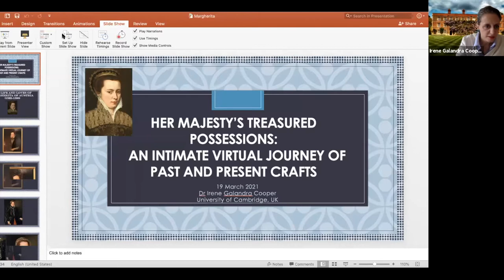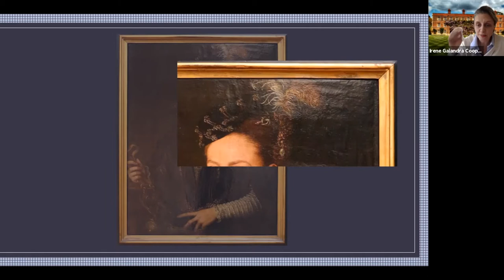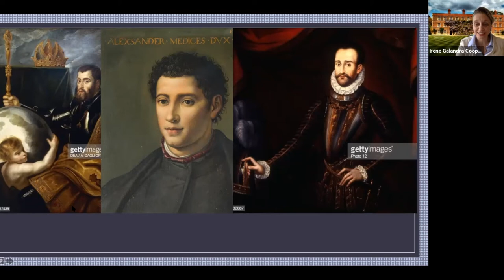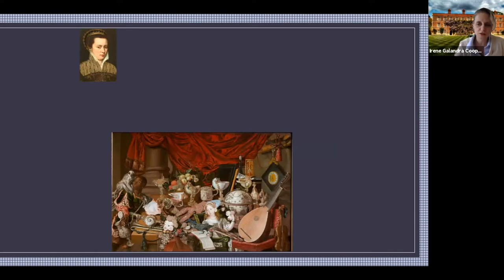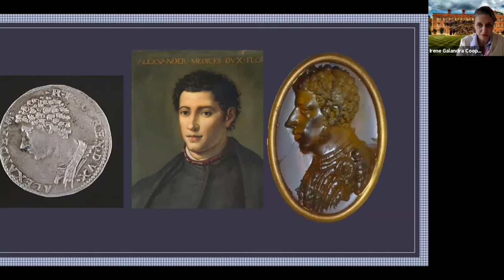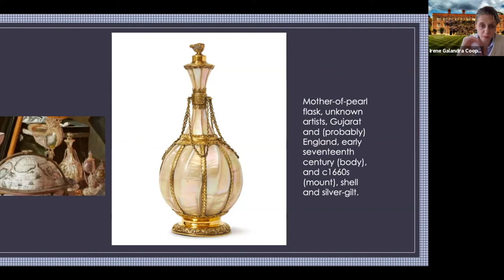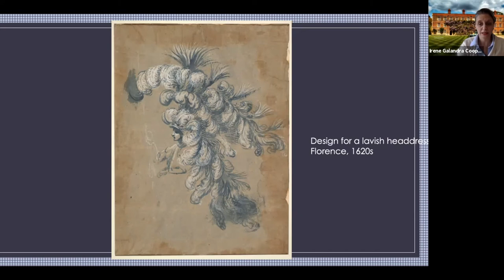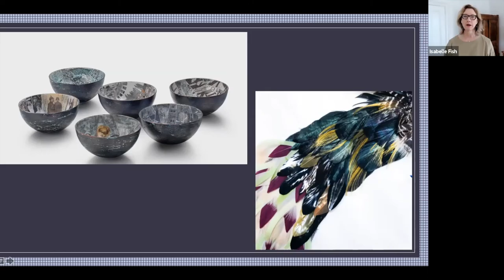March 19th - Margherita de Austria Her life and love - Irene Galandra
Our trip to England and Italy was called "Her Majesty's Treasures" for the immense inventory of treasurable objets Margherita de Austria took with her when moving back from Holland to her native Italy. This is her story.
Margherita's belongings inspired us to go on a quest for the crafts that have survived over centuries. Our virtual trip to Italy's itinerary took us to the contemporary studios who are still practicing the same crafts that delighted Margherita a few centuries ago.